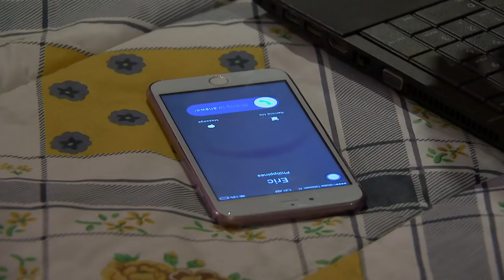Let The Love Begin: Full Episode 60 (with English subtitles)